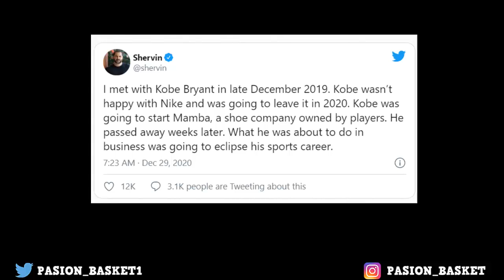🐍 MAMBA 🐍: LA LÍNEA DE ZAPATILLAS QUE KOBE BRYANT QUERÍA SACAR EN 2020 DESVINCULÁNDOSE DE NIKE 😱🤑